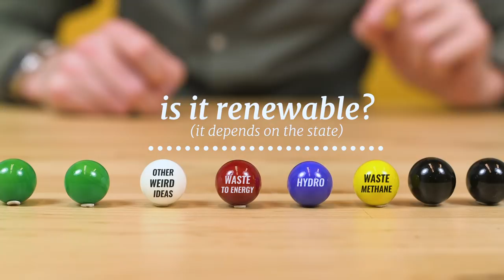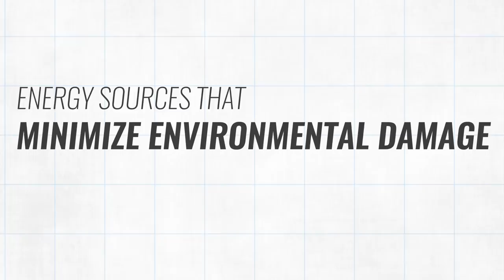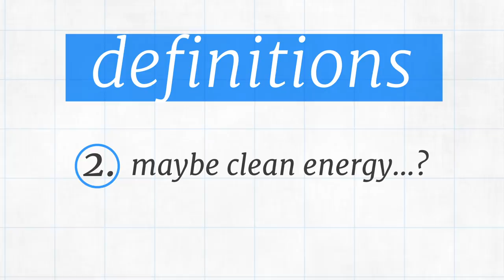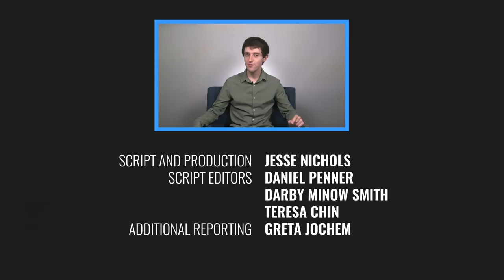Renewable energy doesn't always mean what you think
"Renewable" is in the eye of the beholder. And that’s a big problem.

Check out "Waste of Energy" by Greta Jochem to learn more about the weird world of (technically) renewables

Sources:
Ian Lange – Colorado School of Mines
Steven Cohen – Columbia University Earth Insitute
Ana Baptista – The New School